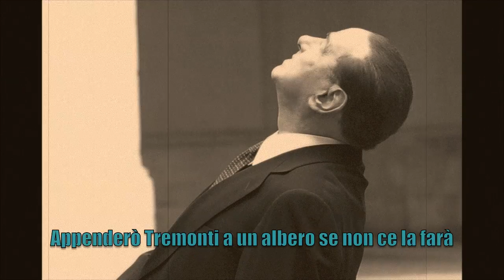Ci scusiamo per l'interruzione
Intervallo, le trasmissioni riprenderanno il 25 febbraio 2013 - PDoodle n.100, tutte le bugie di Berlusconi sulle tasse